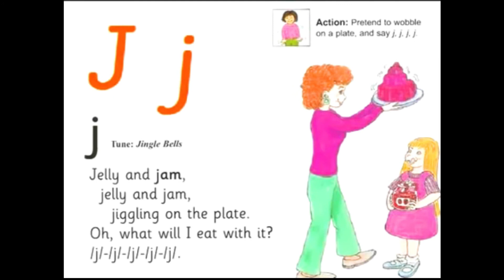"J j" Phonics Song j/j/j | Jelly and Jam 4 Times | Phonics Sound j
This animated phonics song helps children learn the sounds of the
letters "J j " in the English alphabet.
Kids will love singing along and dancing for this actions of  Jelly and Jam.
As they do and they’ll practice and making letter sounds of /j/j/j/j/.
Developed fine motor skills for kids.